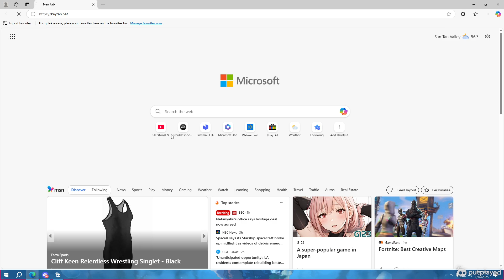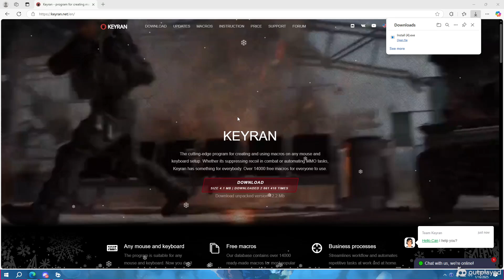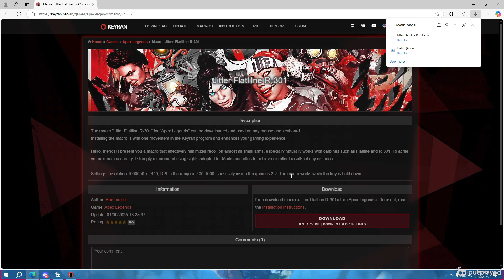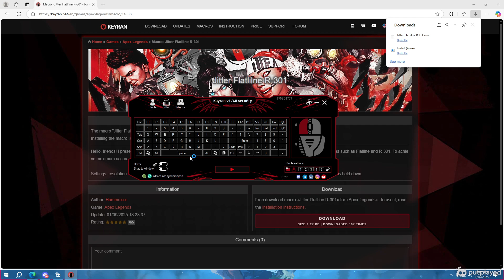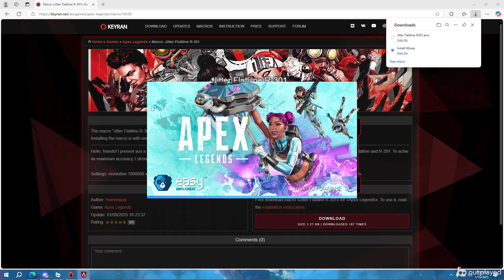How to use keyran macro software on apex (2025 working)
This video will show you how to set up, and use the keyran software for any game, and any macro.